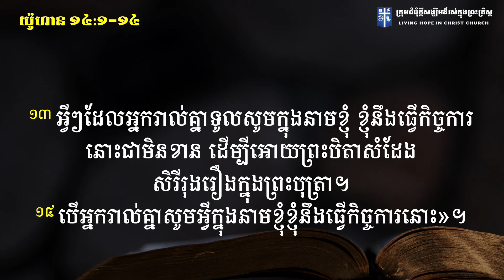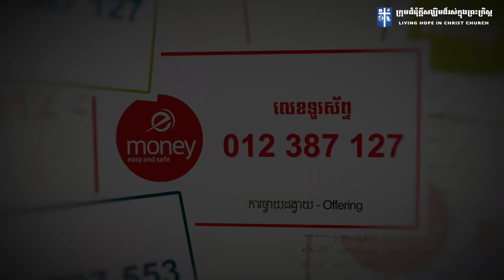អ្នកជឿព្រះយេស៊ូមានវិមាននៅឋានសួគ៌ | លោកគ្រូគង្វាល ខឹម​ សានិត | ទូរស័ព្ទ 012 387 127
ការចែកចាយព្រះបន្ទូលព្រះរៀងរាល់សប្តាហ៍នៅក្នុងក្រុមជំនុំក្តីសង្ឃឹមដ៏រស់ក្នុងព្រះគ្រិស្ត

☎️លេខទូរស័ព្ទទំនាក់ទំនង:
📞លោកគ្រូគង្វាល ខឹម សានិត: Cellcard: 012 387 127,  Smart: 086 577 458, Metfone: 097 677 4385
📞លោកគ្រូគង្វាល សួន បុត្រ: Cellcard: 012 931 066,  Smart: 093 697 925
📞រដ្ឋបាល&គណនេយ្យករ: Cellcard: 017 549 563,  Smart: 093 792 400
លោកអ្នកអាចចូលរួមថ្វាយតង្វាយសំរាប់ព័ន្ធកិច្ចតាមរយ៖
💵 Wing, eMoney, TrueMoney តាមទូរស័ព្ទលេខ​: 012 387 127 (លោកគ្រូ ខឹម​ សានិត)